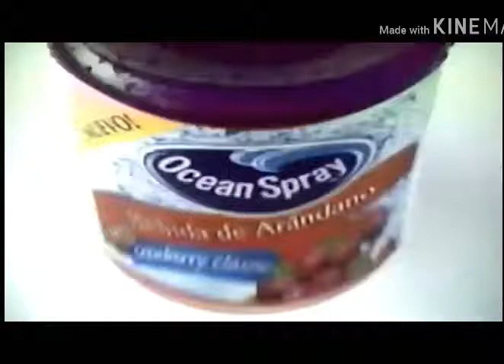Comercial Ocean Spray 2003 (México)